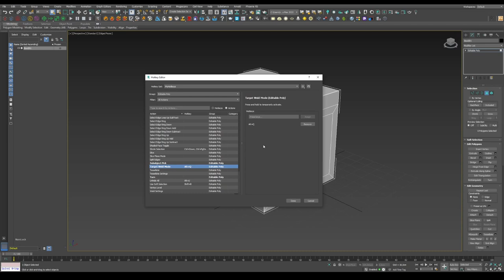3ds Max Custom Hotkeys | Quick Fix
The Chaos Theory Quick Fix series is primarily aimed towards beginners in the
3D industry, by answering common questions in video format, to help you out
quickly and efficiently!